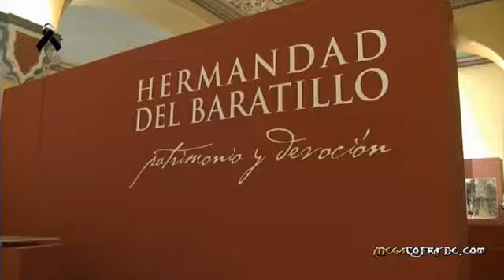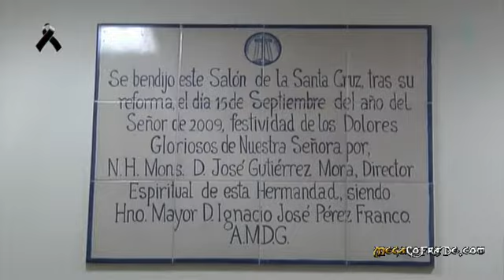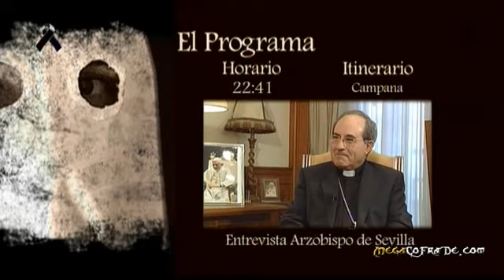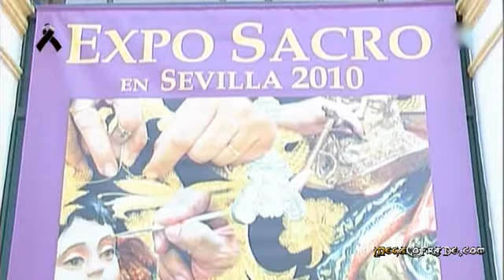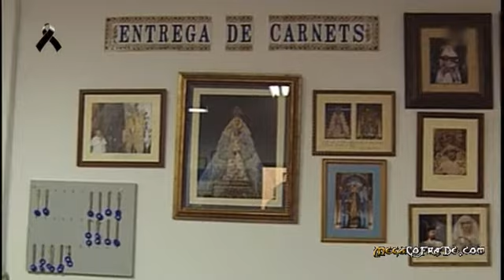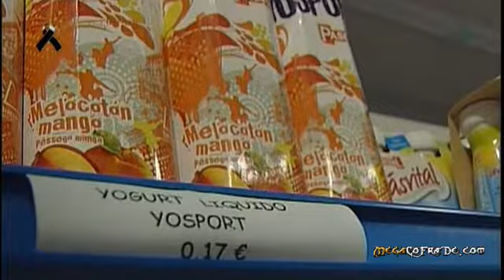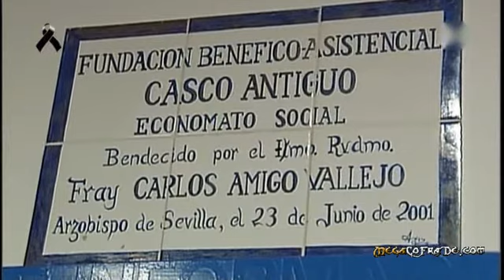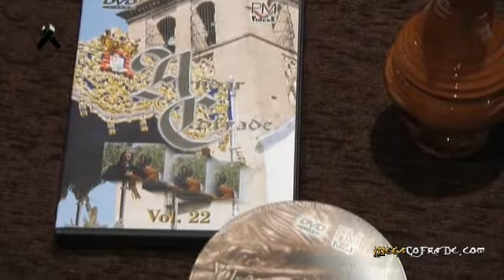Giralda TV: El Programa 1x05 (11/02/2010)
Programa completo de "El Programa", programa cofrade de Giralda TV emitido el 11/02/2010.